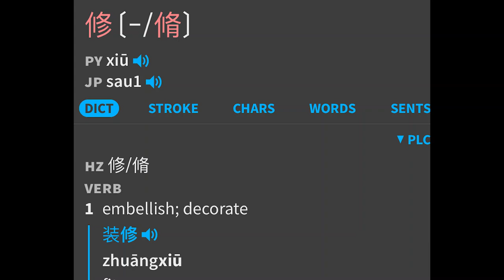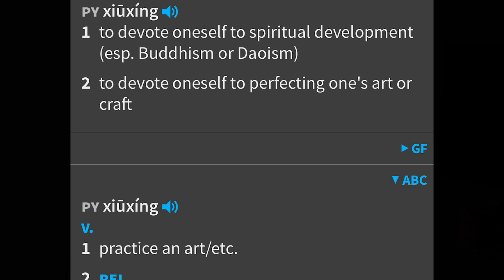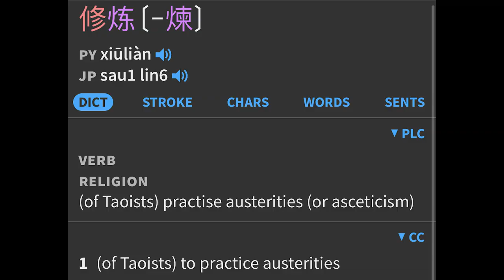What is cultivation in Chinese fantasy novels?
💸 Bitcoin: 3Qmc4ZQ79gM9xm8ZTjGSneYdi8vEc26BJT
💸 Bitcoin cash: qqdeu9skspnauttsyyevhgaqc3w0znhk3vzsf070re
💸 Ethereum: 0xc9C51b073d3BD94e1B3006a432D12bd9CE051C40
💸 Litecoin: MJb8tawKMxe952eRexR6nKvJaBggPzb1Gy
🐕 Dogecoin: DPTbGTTfWEYVCBbcD4ABasbh1WwRQBAkXC

In this video I talk about what cultivation novels are!